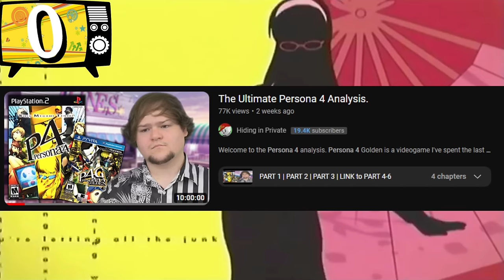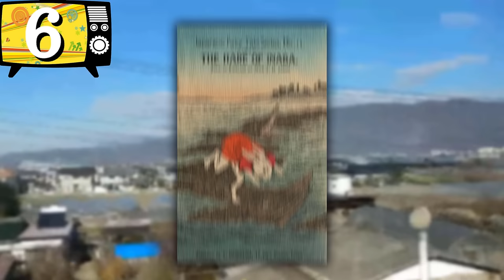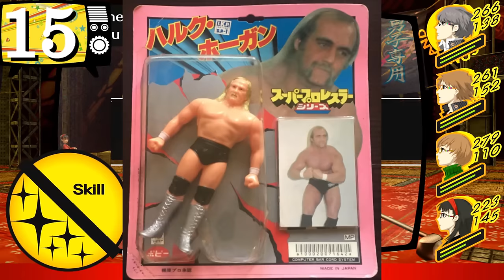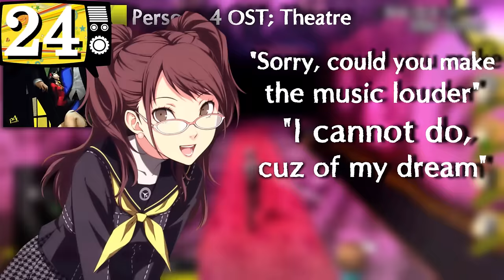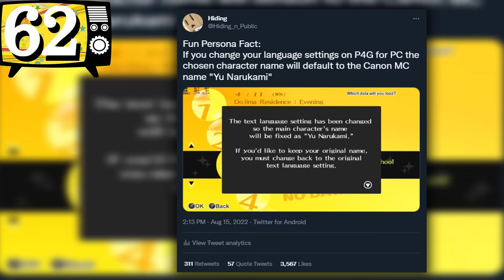100+ Facts About Persona 4 You Should Know! | Persona 4 Golden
Persona 4 is a game full of small details.  Even after Persona 4 Golden's rerelease and the 2020 P4G PC Port there is so much you can easily miss as a player.  Here is a collection of fun facts of all kinds covering P4 and its characters.
This is a riff on the Frederator 107 facts videos.  I knew they would never make one on P4G and I thought I could make it way better so I made it myself!  Consider checking out my other stuff below!